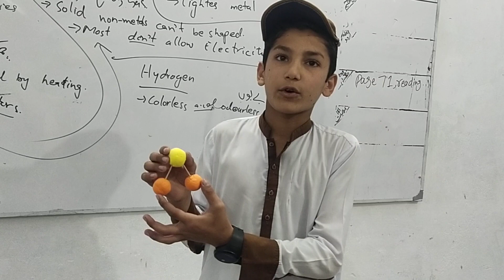How to make model of Electrons distribution